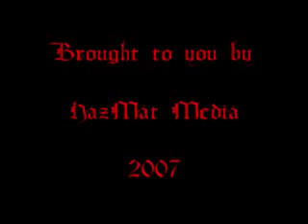Dog Soldiers (Funniest Moments)